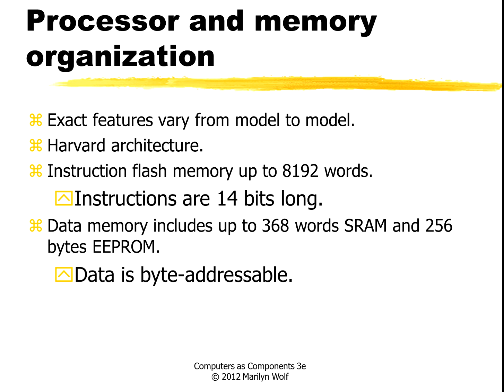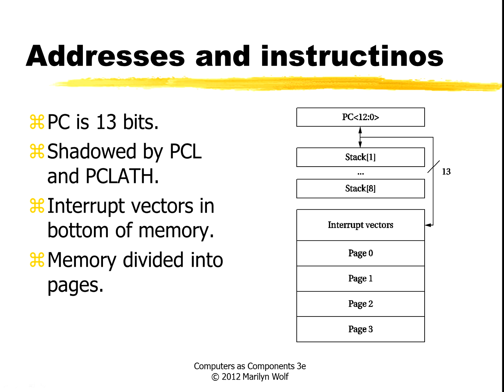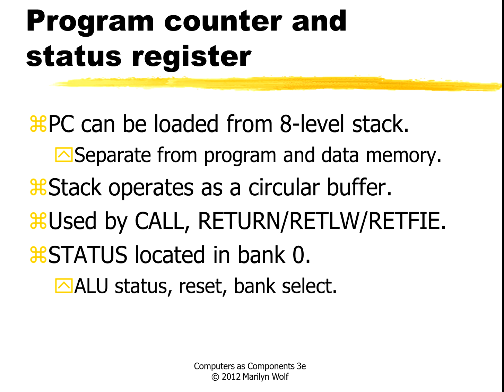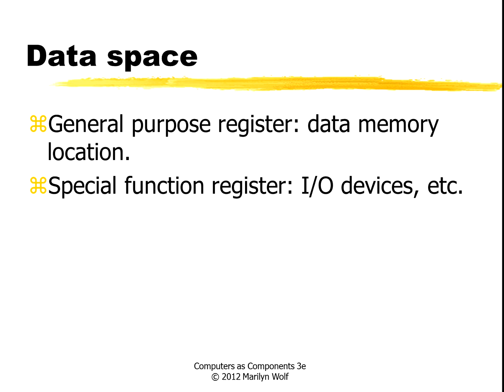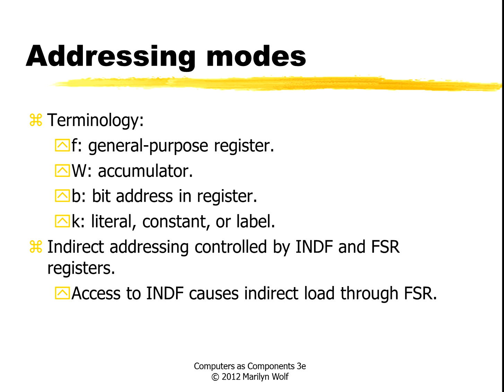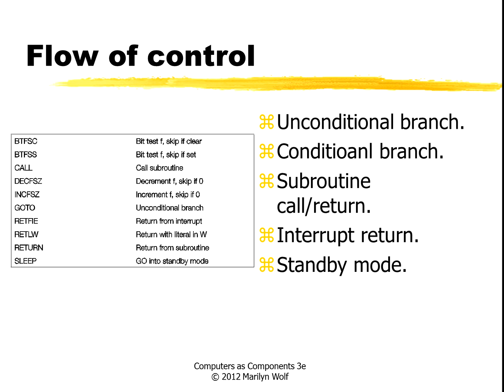PIC 16F Instruction Set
Computers as Components: Chapter 2, PIC 16F instruction set. (c) 2014 Marilyn Wolf